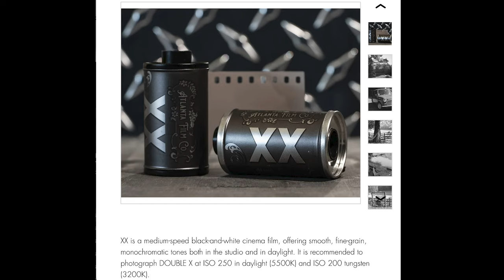a MONTH of black and white film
Took the point out shoot out last month and caught some memorable shots along with some dope angles, check out this month of black and white film photography!